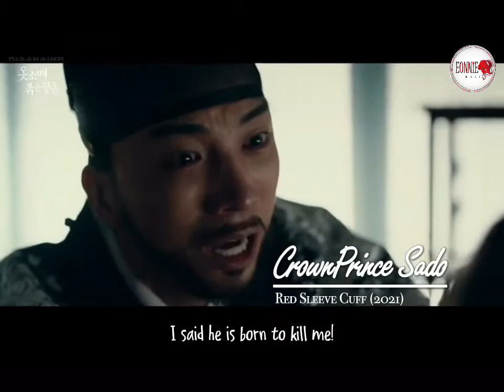DO SANG WOO in RED SLEEVE CUFF (2021)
Do Sang Woo in Red Sleeve Cuff (2021) as Crown Prince Sado